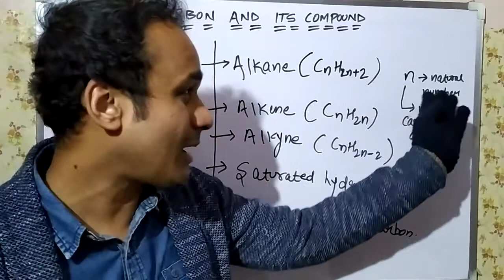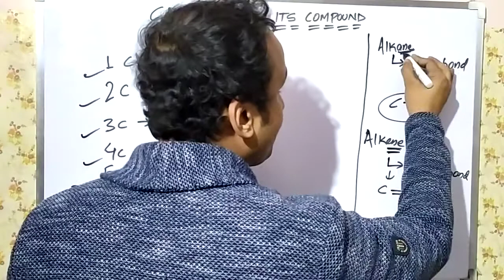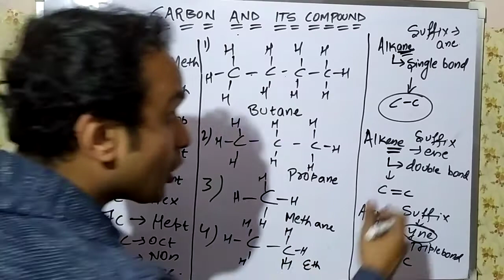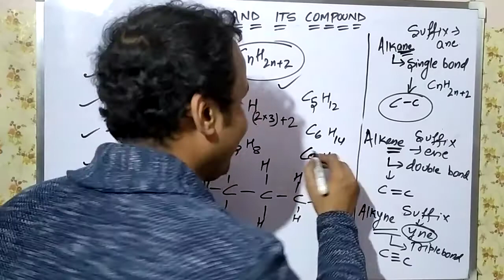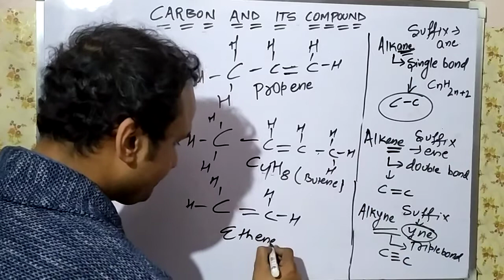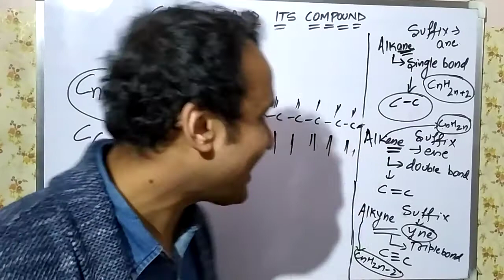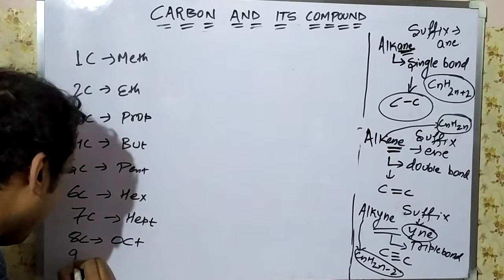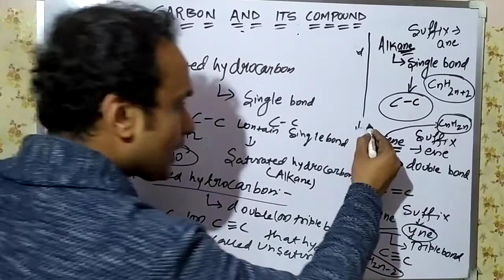CBSE/ICSE: -10TH: -(002):-CARBON AND ITS COMPOUNDS: -PART-2(ALKANE;ALKENE AND ALKYNE)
iupac name
nomenclature
-alkane
-alkene
-alkyne